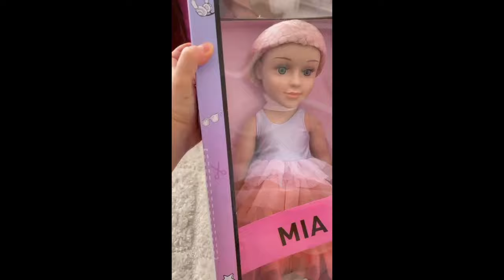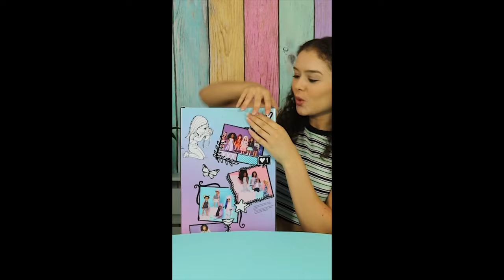IAG TikTok Compilation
There’s SO many ways to style and accessorize I’M A GIRLY, I’M A WOW and I’M A STYLIST!

Go to the official I’M A GIRLY TikTok (linked below) for more content like this…

A new video is posted every Saturday! See you then 😊